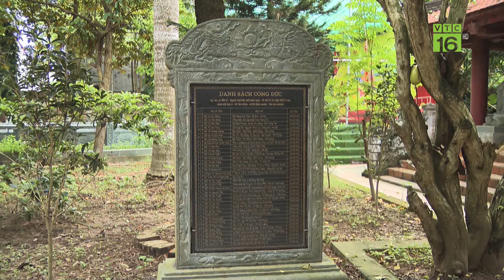Hải Dương: làng hiếu học về đích NTM kiểu mẫu | VTC16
VTC16 | Hải Dương: làng hiếu học về đích ntm kiểu mẫu
“Làm đến đâu chắc đến đó”, không chủ quan, nóng vội  đó là trọng tâm mà Đảng bộ, Chính quyền xã Tân Hồng, huyện Bình Giang, Hải Dương thực hiện mục tiêu về đích NTM kiểu mẫu trong năm 2022. Tuy nhiên, do thời gian Covid-19 kéo dài, nên phải tới tháng 8/2024, xã Tân Hồng mới chính thức đón bằng công nhân xã NTM kiểu mẫu đầu tiên của huyện Bình Giang.